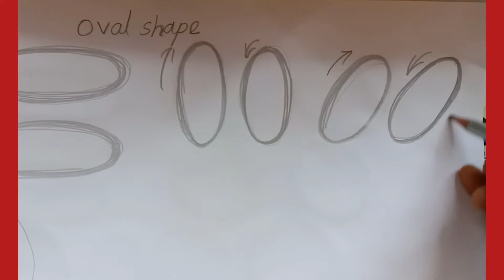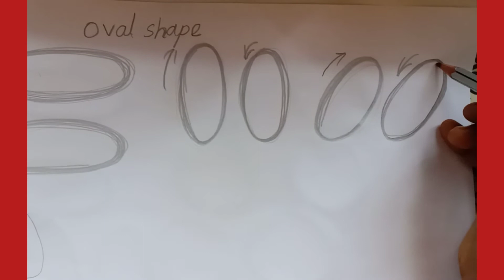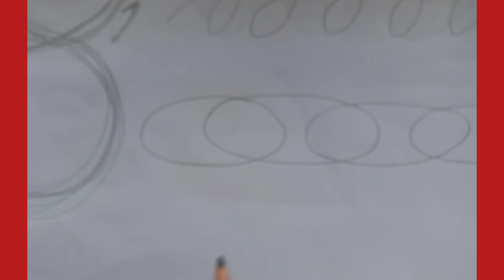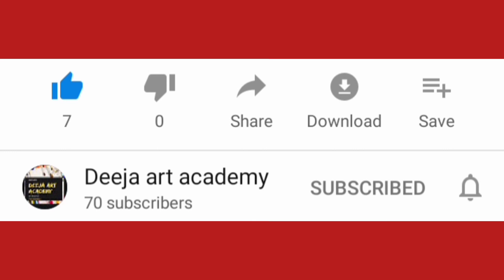Easy art, art$craft study room, oval shape